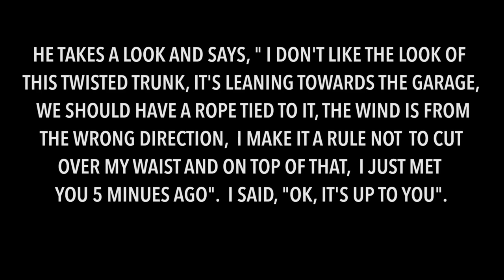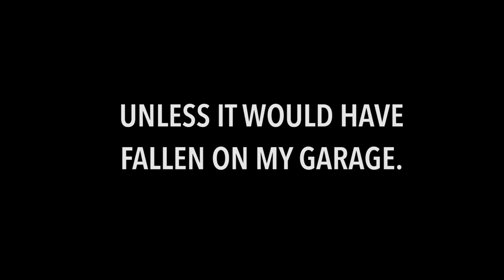Take it Down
A tree comes down in the forest.